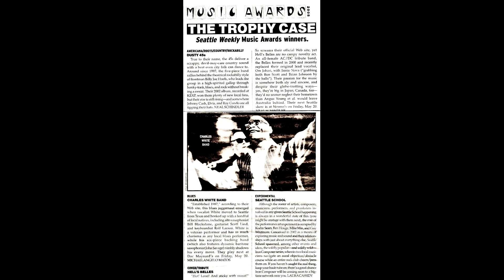Charles White Revue Seattle Demo 2023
Charles White Revue - Seattle Show 2023 - Aurora Borealis
Featuring: John Savage - Bari, Steve Raible - Bass, Rolf Larson - Keys
Scott Lind - Guitar, Chris Leighton - Drums, Bill Blackstone - Tenor